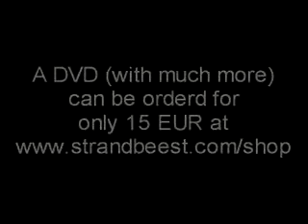Free Energy Robot (Wind Power)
Theo Jansen is an engineer and artist.  He makes "dynamic" sculptures, to me it's like a robot - powered only by wind.  A lot can be learned from here.  One type of his sculpture robots is called "beach beast".